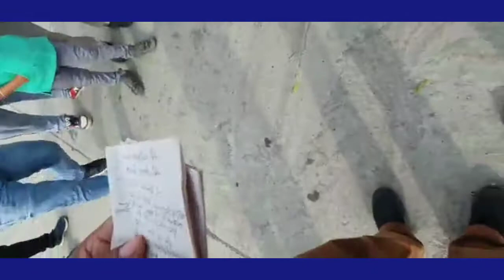ਭਾਰਤ ਬੰਦ ਨੂੰ ਮਿਲਿਅਾ ਭਾਰੀ ਸਮਰਥਨ ਲਾਡੂਵਾਲ ਟੋਲ ਪਲਾਜਾ ਤੇ ਧਰਨਾ